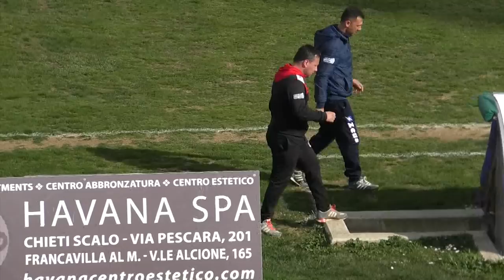Eccellenza: Chieti - Acqua&Sapone 0-1